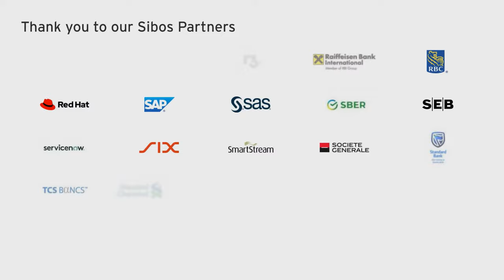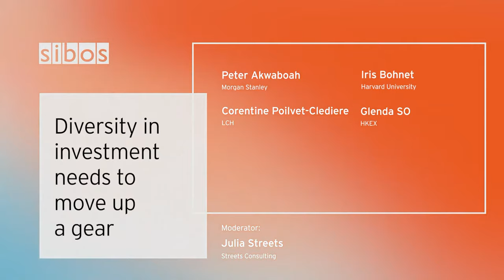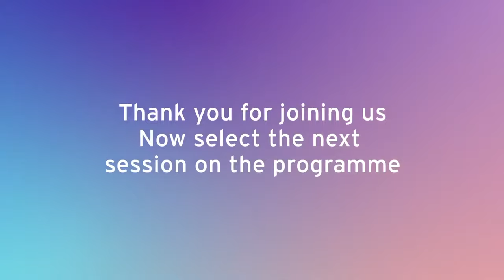Sibos 2020: Diversity in investment needs to move up a gear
Diversity mitigates risk, brings more innovation and often guarantees better returns. However, only a tiny fraction of capital is owned or managed by women or minorities – a figure that hasn’t changed in over a decade. This session will explore the potential economic and social benefits of having diversity among the clients of top tier financial institutions, fund managers and others that control our investments and how we must be proactive to create this change.